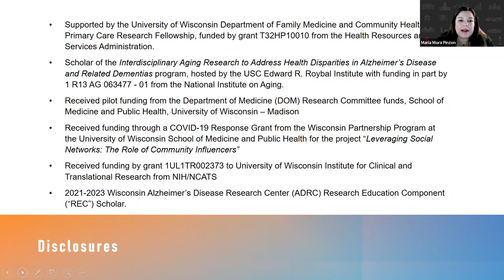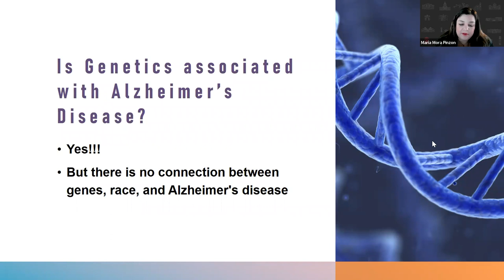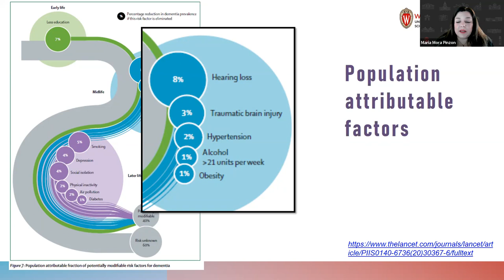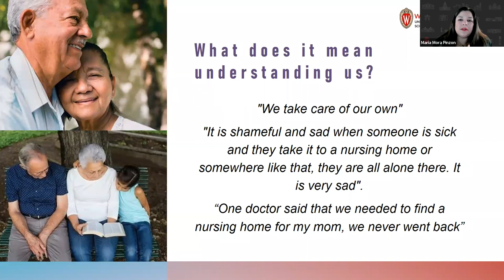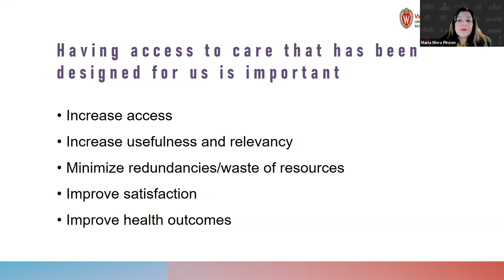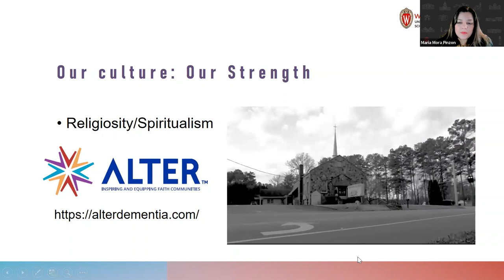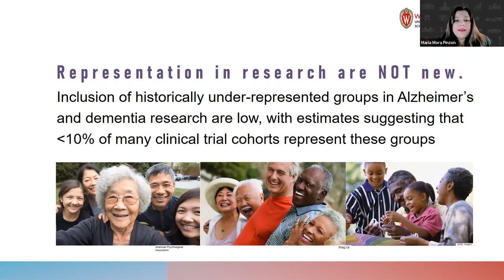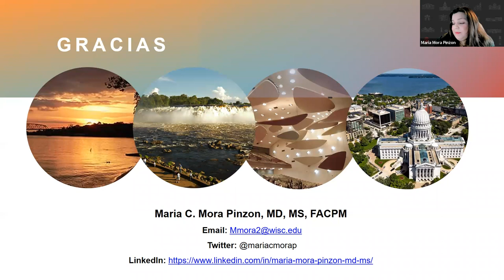Breaking the Silence 2022: Dr. Mora Pinzon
Maria Mora Pinzon, MD, MS, presents "One Size Does Not Fit All: Our Culture is Our Strength and the Key to Alzheimer’s Disease and Dementia Care," a keynote lecture during the 2022 Breaking the Silence event.

Mora Pinzon is Board Certified in Preventive Medicine and Public Health and is currently a primary care research fellow at the UW-Madison Department of Family Medicine and Community Health and a scientist with the Wisconsin Alzheimer’s Institute.

Hosted by the Wisconsin Alzheimer's Institute Regional Milwaukee Office, Breaking the Silence: Addressing Dementia in Communities of Color is an annual event held in recognition of Minority Health Month. Through this annual event, we hope to help individuals and families feel empowered, receive information surrounding the health of communities of color, and share their knowledge. Together, we can keep the momentum going and continue to break the silence in communities of color; helping individuals and families get access to the services they need.